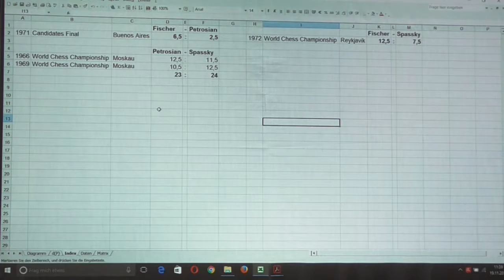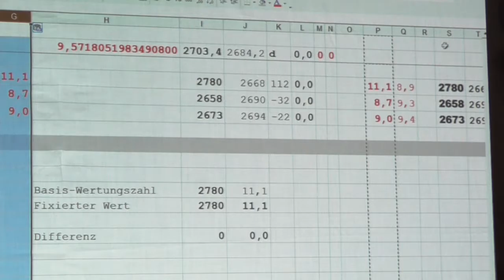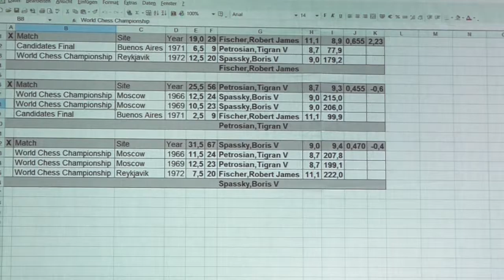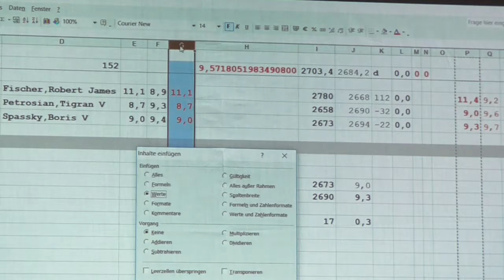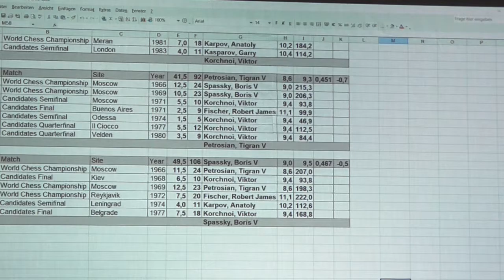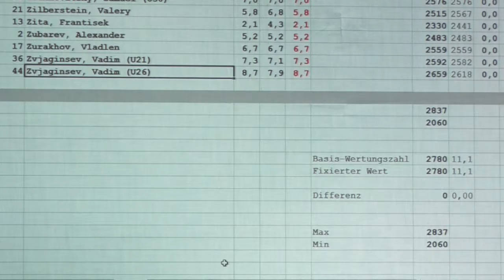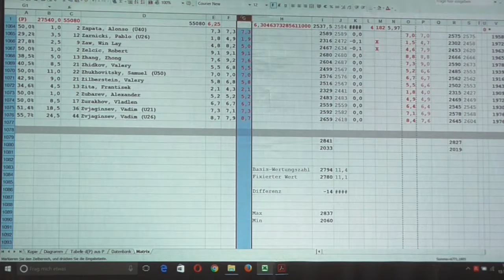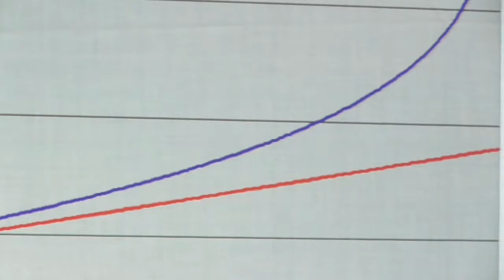Schachmatrix 2016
Schachmatrix